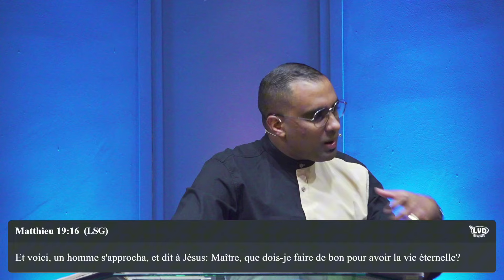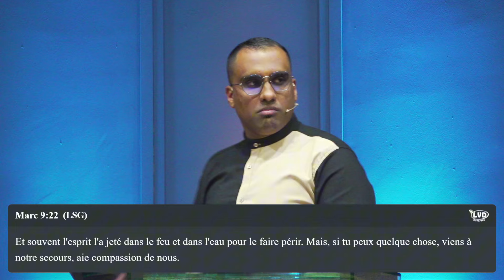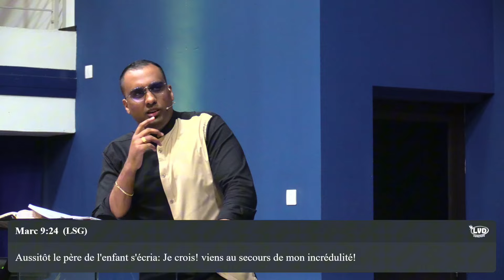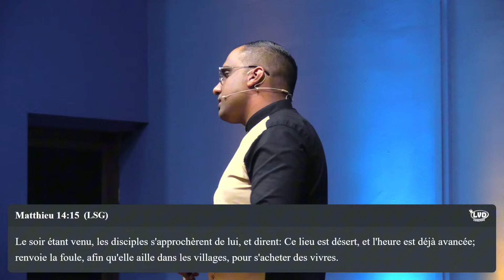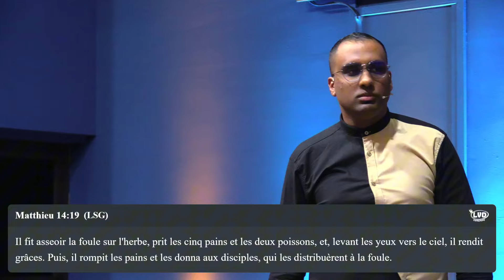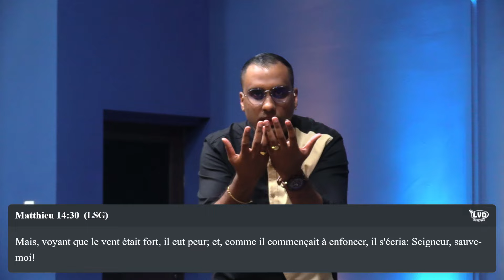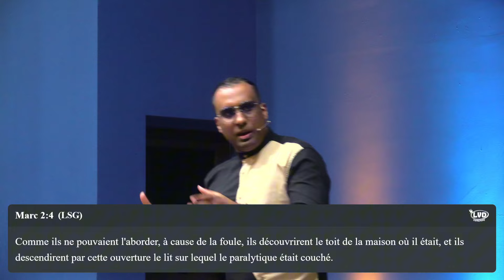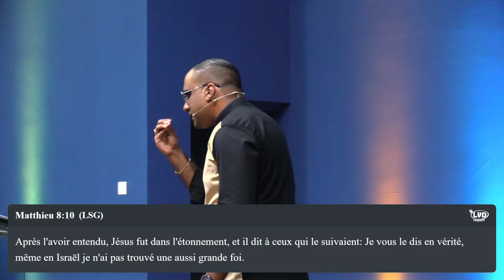Car rien n'est impossible à Dieu (Luc 1:37) - Pasteur Kevin Narsoo (10 Septembre 2024)